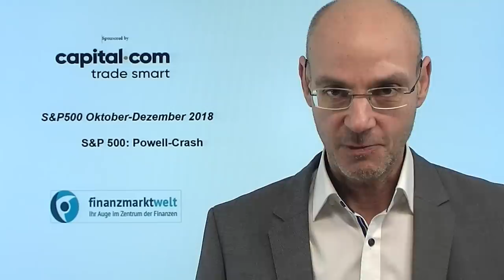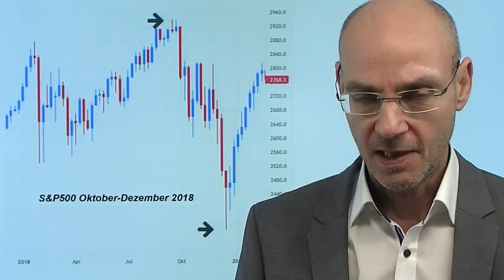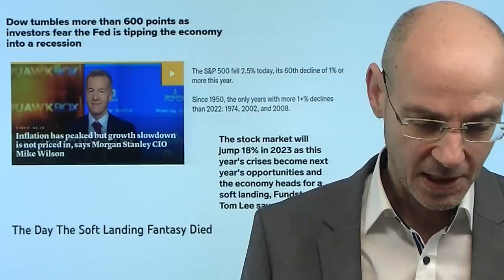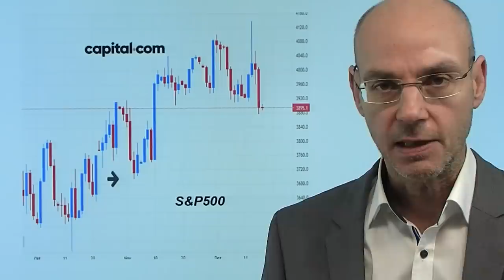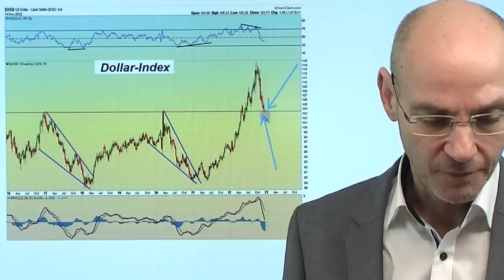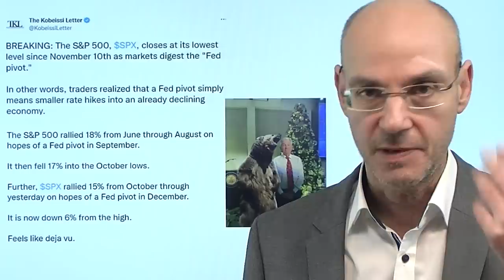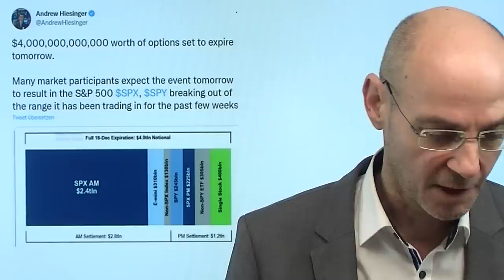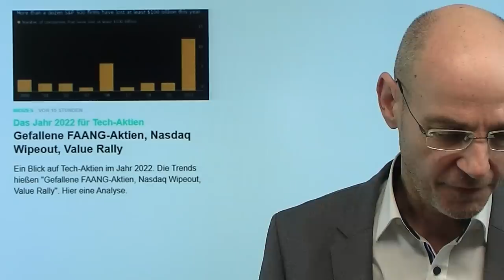S&P 500: Powell-Crash wie Dezember 2018? Vieoausblick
Hinweise aus Video:

1. Gefallene FAANG-Aktien, Nasdaq Wipeout, Value Rally

2. Anklage gegen 8 Social Media-Influencer – massiver Aktienbetrug

Im Dezember 2018 crashte der S&P 500 nach Aussagen von Fed-Chef Powell, die Zinsen weiter anzuheben und die Bilanzreduzierung auf "Autopilot" zu stellen. Nach einem Verlust von -19,7% drohte der Leitindex im Dezember 2018 in einen Bärenmarkt abzurutschen, der Stress an den Märkte kurz vor Weihnachten war enorm, weil alle auf eine Weihnachtsrally positioniert waren (wie aktuell auch!). Dann nach Weihnachten 2018 die plötzliche Kehrtwende von Jerome Powell mit anschließender massiver Rally. Das dürfte in diesem Dezember 2022, in dem der S&P 500 erneut 19,7% gefallen ist (seit Jahresbeginn), nicht passieren: anders als im Dezmeber 2018 ist nun die Inflation zu hoch, will der Fed-Chef die Aktienmärkte nicht steigen sehen, damit die financial conditions nicht zu lax werden..